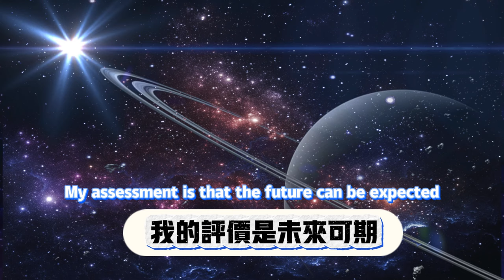【原神4.7】版本前瞻爆料 克洛琳德＆專武/【Genshin Impact 4.7】Version Preview Reveals Clolinde & Zhuanwu